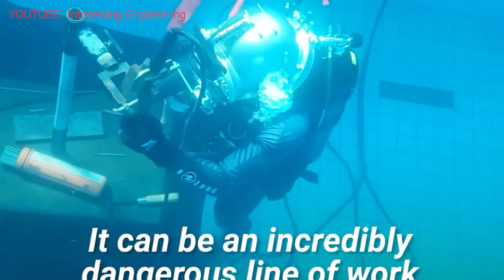BAHAYA WELDING BAWAH LAUT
SIAPA SAYA:
Apa khabar semua? Saya Dr. Hasbullah, dan bidang kepakaran saya adalah Kejuruteraan Mekanikal dan saya mendapat PhD dari Imperial College London dalam bidang Mesin Turbo. Video saya di channel ini adalah berkaitan dengan teknologi kejuruteraan serta pengajaran dari isu-isu semasa.

Walaupun ada masanya tak menang tangan, saya tetap akan cuba untuk tidak menghampakan anda. Terima kasih.